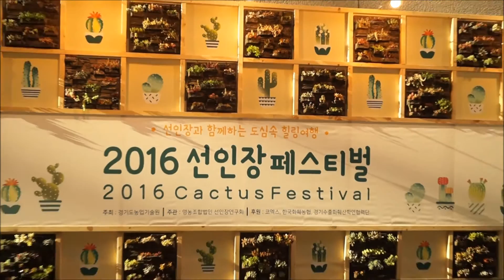2016 선인장 페스티벌 ( 경기농업기술원 , 코엑스)- 각종 접목 , 휘귀 선인장을 만나다